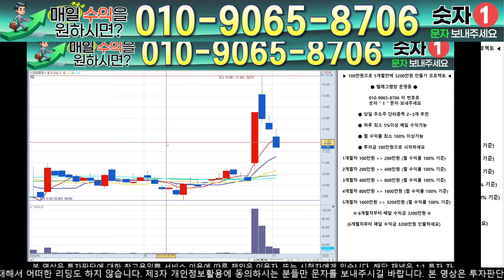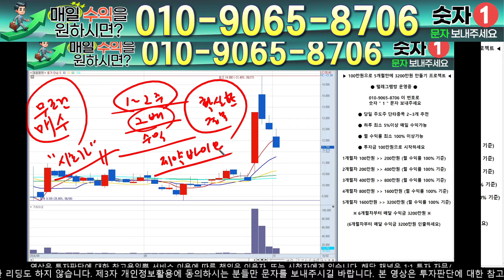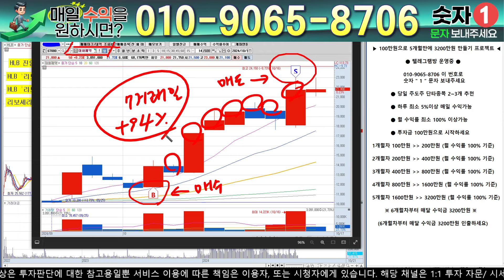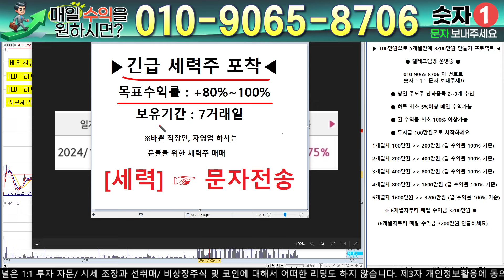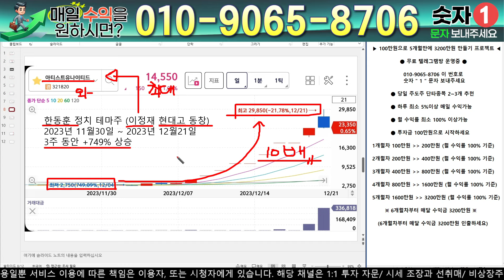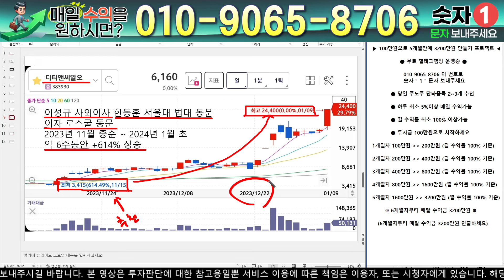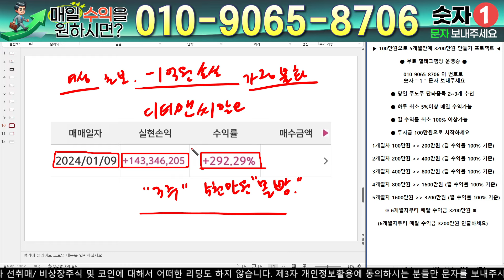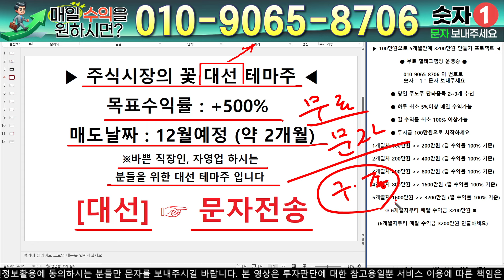HLB - 필수시청!! [단독] 진양곤 회장 인터뷰 뉴스 떴습니다 ! " FDA 허가 확신 "